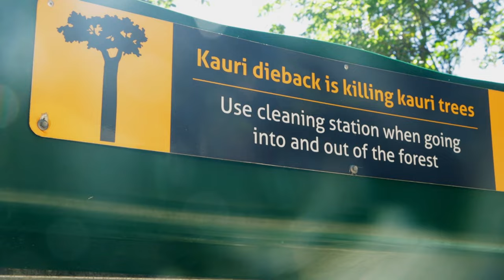Northland Road trip New Zealand 2021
The beautiful Northland of New Zealand with stunning beaches, incredible waterfalls and kind people.